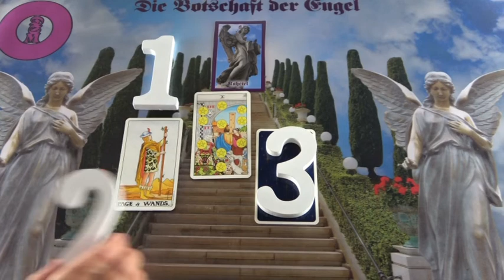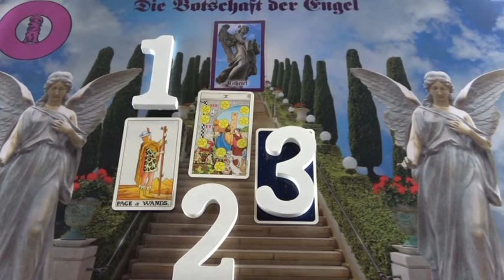Angyal üzenet március 28-án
Erste Bank
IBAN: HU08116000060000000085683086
BIC: GIBAHUHBXXX
Tulajdonos: Dendera Susanna Medici
Kép: shutterstock/RESTOCK images